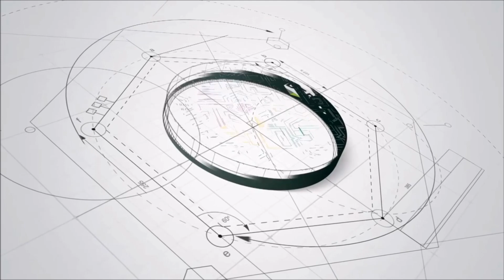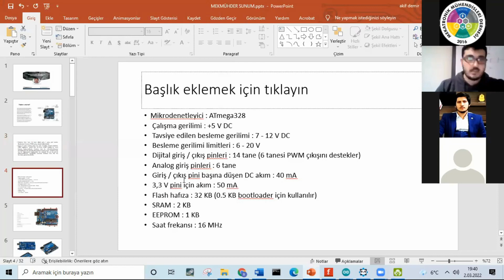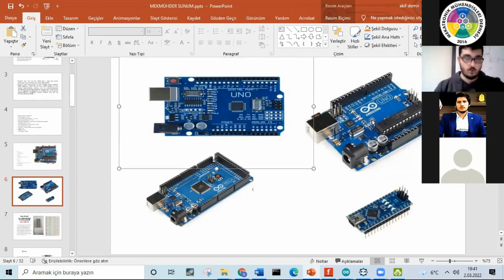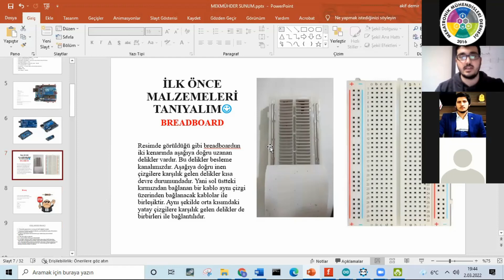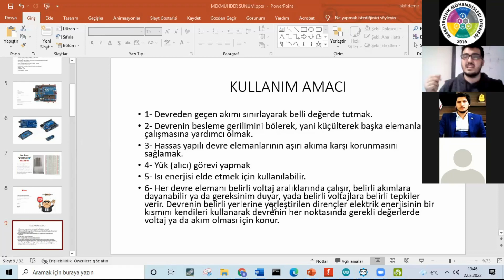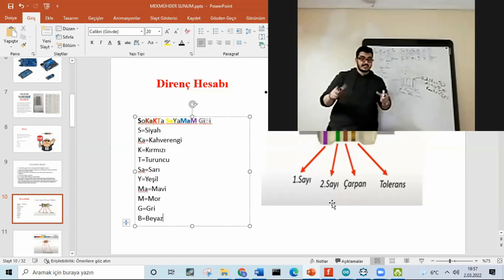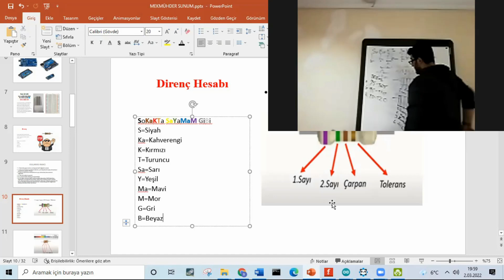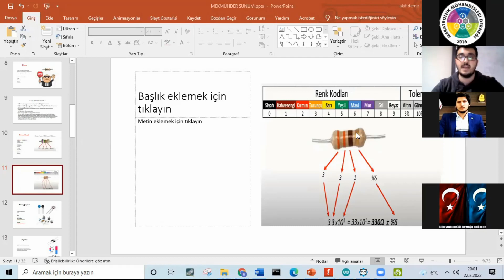Elektronik Devre ve Arduino Eğitimi - Part 1